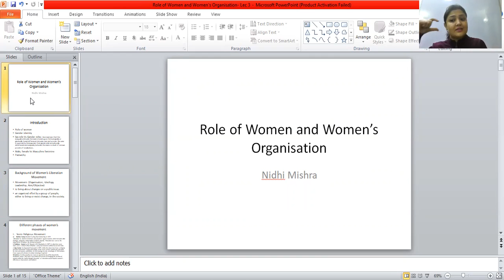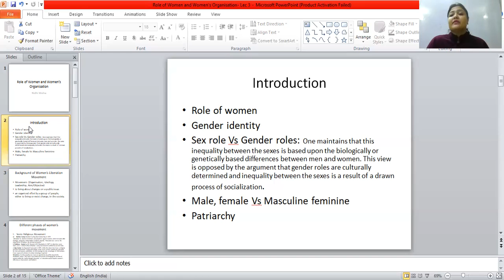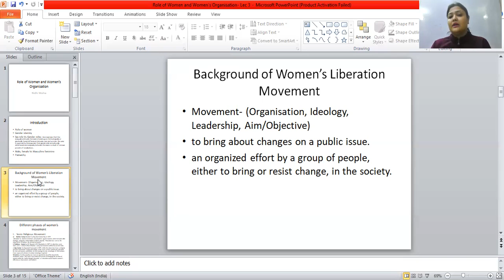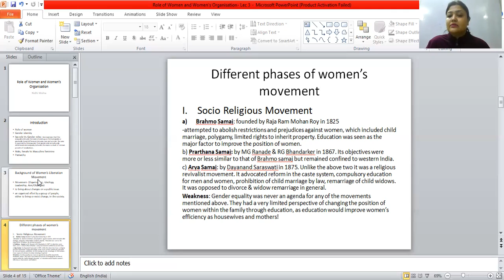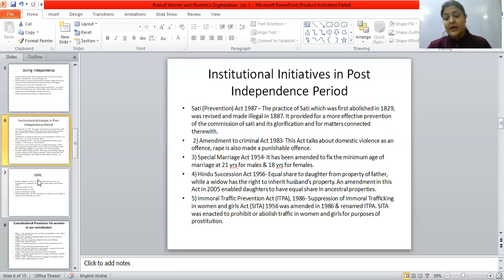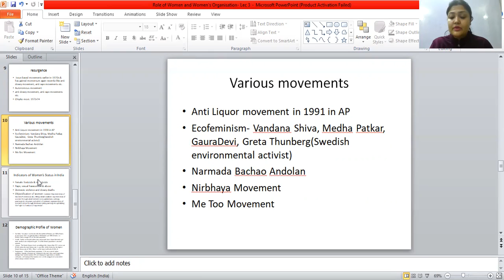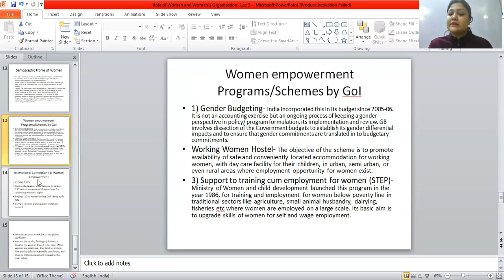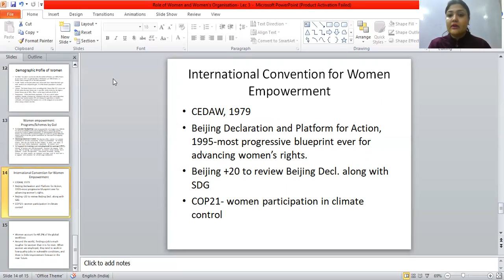Indian Society- a Lecture by Nidhi Mishra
Amit Sinha